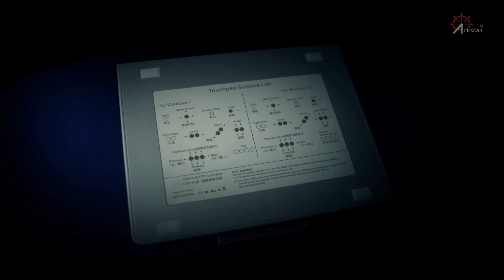Touchpad with multi touch trackpad mouse for Windows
Can the Arkskscan TP01 TOUCHPAD be one of the best touchpad for Windows considering it's low price?

Compatible with Windows 7 and Windows 10